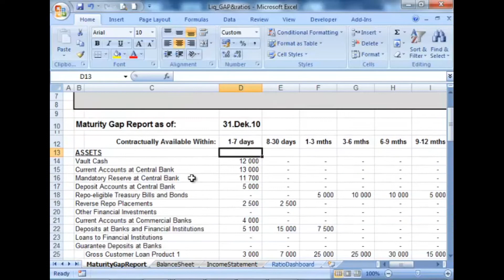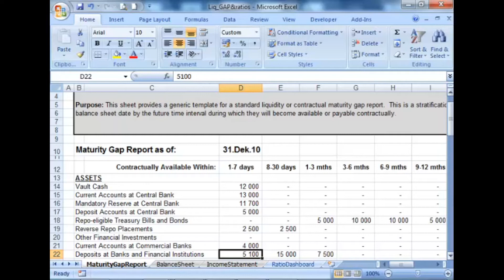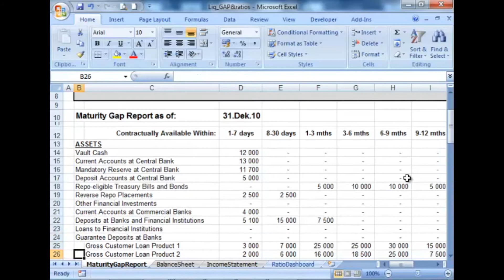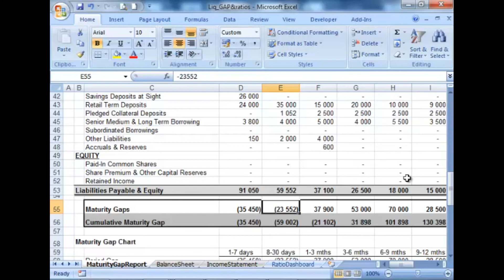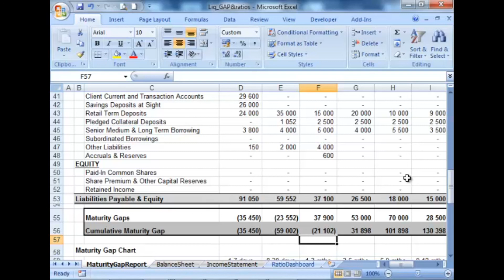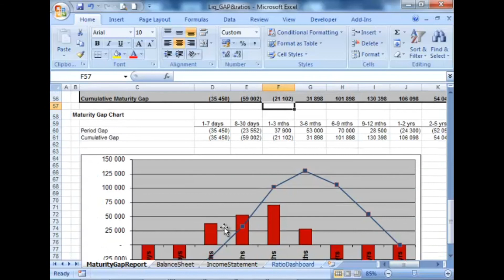BLR modul 6.1 (Maturity Gap Report)